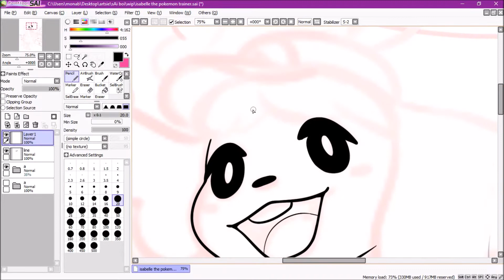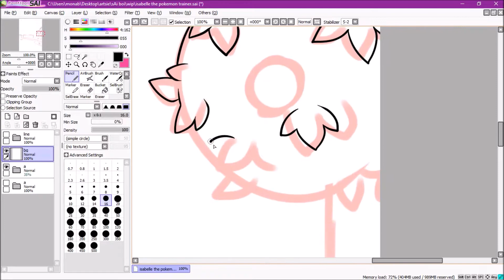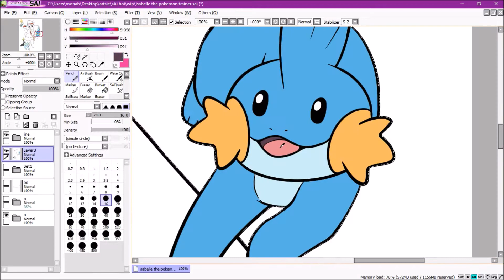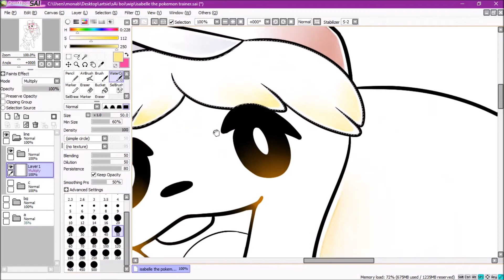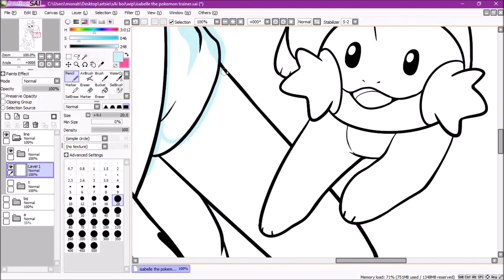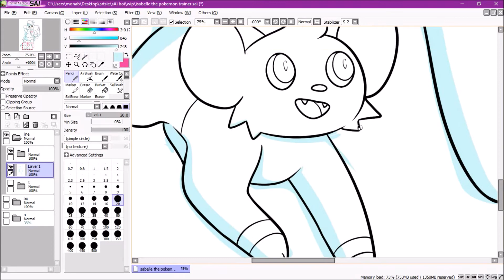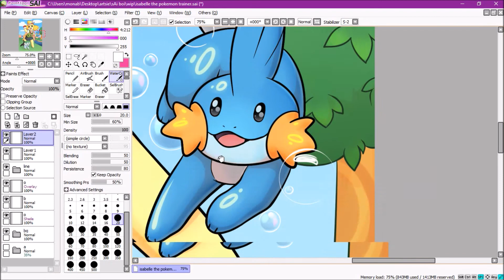Isabelle The Pokemon Trainer - Commission Speedpaint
Programs used:
Movie maker